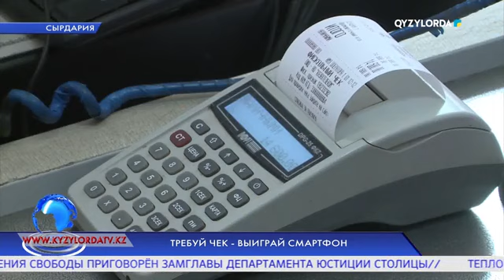Требуй чек - выиграй смартфон